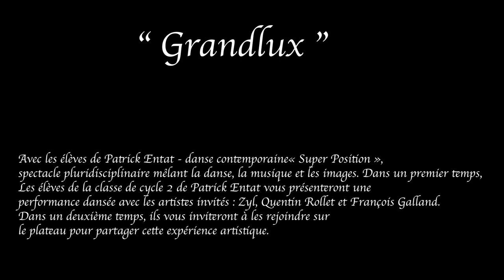Compagnie Grandlux - Semaine de la danse 2024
« Super Position », spectacle pluridisciplinaire mêlant la danse, la musique et les images. Les élèves de la classe de cycle 2 de Patrick Entat (danse contemporaine) ont présenté une performance dansée avec les artistes invités : Zyl, Quentin Rollet et François Galland.
Le vendredi 2 février 2024 sur le Plateau des EMA